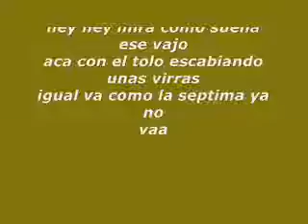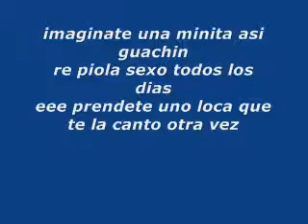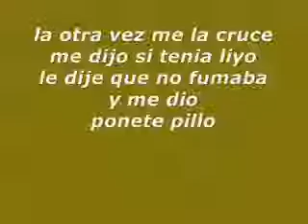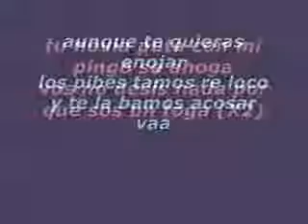LO LOKO MALOKO tu novia puta con mi pingo se ahoga